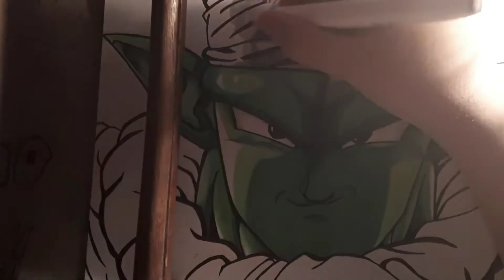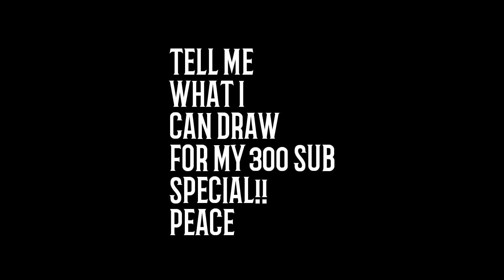Drawing Super Namekian Piccolo | Dragonball Z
Today with a new drawing and its piccolo from the anime Dragonball Z!

Copic Numbers
Skin  YG05 G05 BG09

Touchfive
Clothes
CG3 CG5 CG7